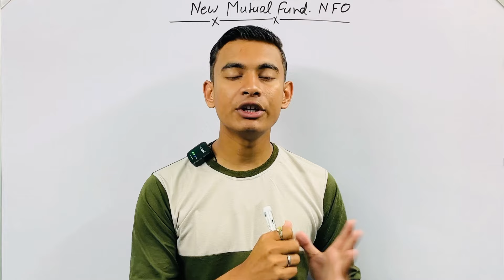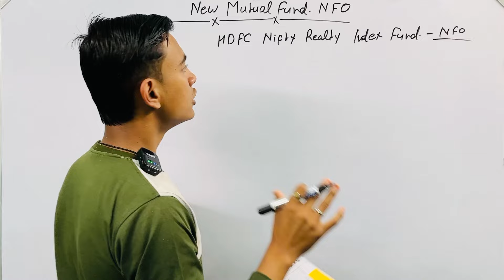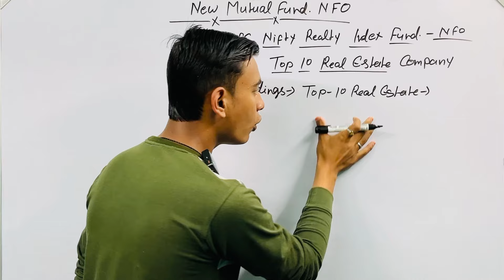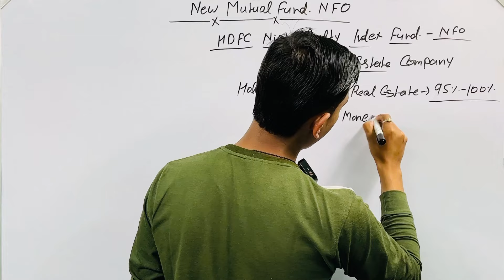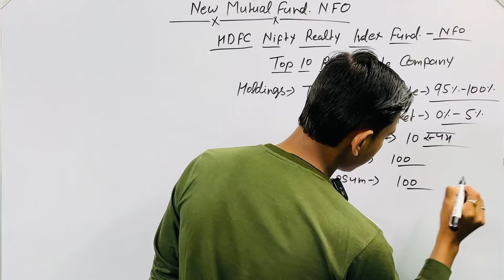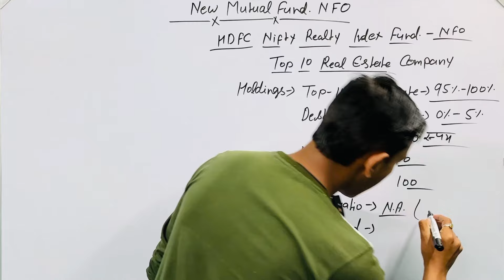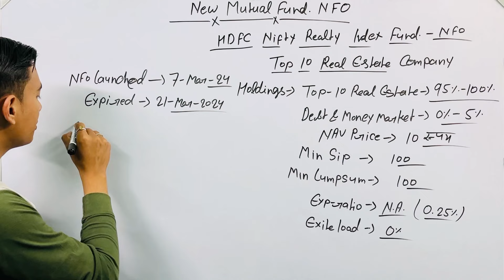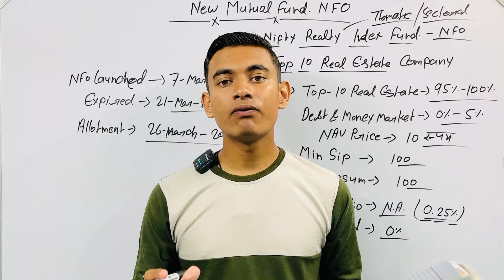HDFC Nifty Realty Index Fund Review | HDFC nifty realty index fund NFO all details | Hdfc best fund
Hdfc Nifty Realty Index Fund Review
Hdfc Nifty Realty Index Fund New NFO
Hdfc Nifty Realty Index Fund
Hdfc Nifty Realty Index Fund all Details